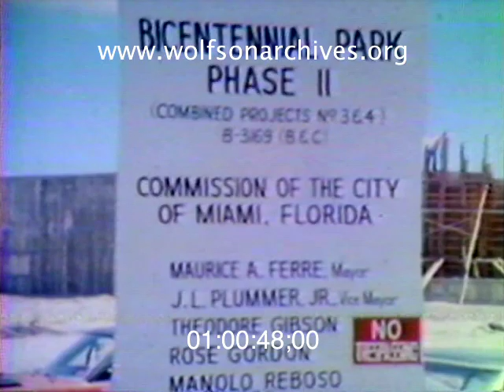1976 Just Wasn't A Good Year for Big Ideas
Or, Miami's Bicentennial Park Will Not be Ready for the Bicentennial

When it came time to celebrate the two-hundredth anniversary of the signing of the Declaration of Independence in 1976, Americans just weren't in the most celebratory mood.

The Watergate scandal had brought down a president and shaken our trust in government. An energy crisis created long lines and high prices at the gas pump -- and crippling shortages were a real possibility.

There just wasn't a "Mr. Smith Goes to Washington" kind of mood out there.

Miami's big Bicentennial project was Bicentennial Park on the city's bayfront, on land which had formerly hosted an oil company. (Speaks well of a town to have a waterfront oil patch, doesn't it?) But Bicentennial Park had its problems.

In this clip, aired June 20, 1976, we learn that Bicentennial Park will not be ready for the Bicentennial celebrations in July. Some of the construction equipment has been seized by the IRS; landscape architect Julio Pestonit was nowhere to be found, leaving planner Wayne Kiser to break the bad news; and the grand fountains at the park's entrance...Well, take a look at the clip, reported by WTVJ's C. T. Taylor.

This clip is derived from news film in the WTVJ Collection. Accession number 036-07; airdate June 20, 1976.